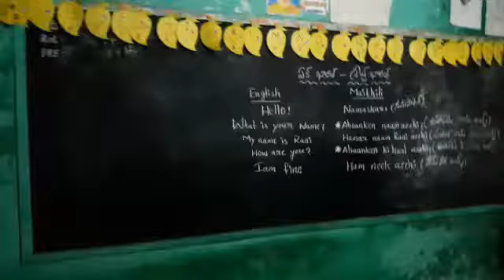Mplps hymanagar bhasasangam (maithilli) bhasha kavali mandal nellore district Ap